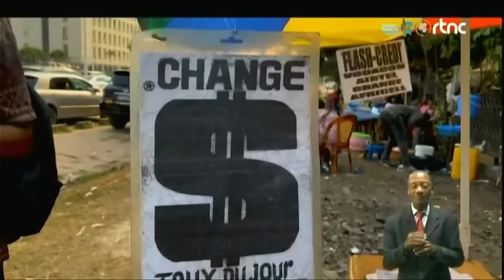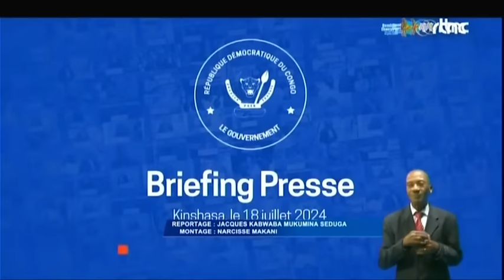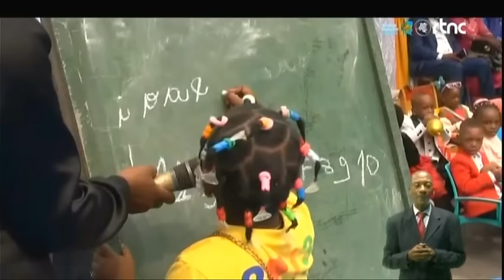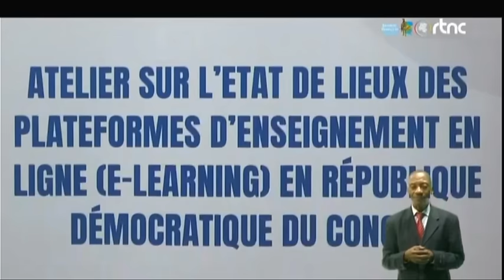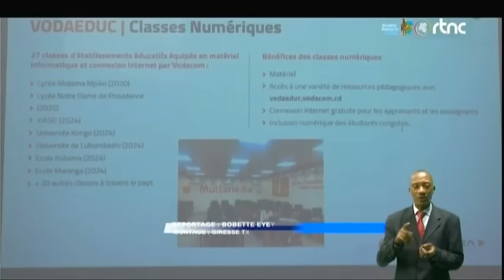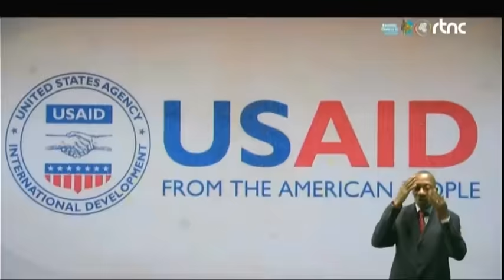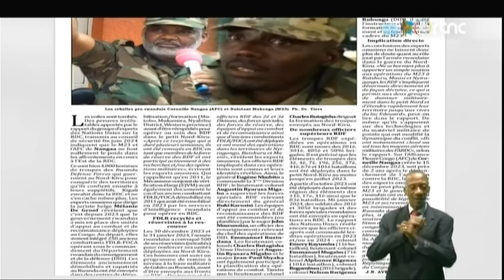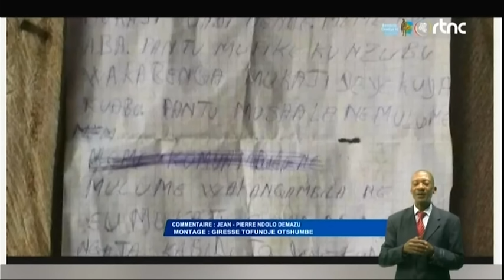SUIVEZ : LE GRAND JOURNAL DE CE VENDREDI LE 19.07.2024 RTNC EDITION 13H30